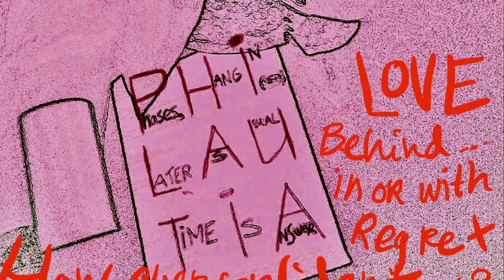Do the Greek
Latest Version Math or Logical Speakin’